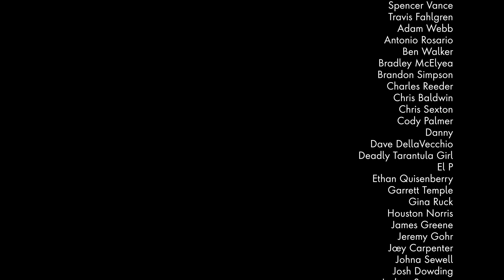GIANT SNAKE CRASHES PARTY | Reticfest 2021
From giant reticulated pythons to the smallest snakes on the planet, we had a blast this last weekend hosting some of the coolest people from our community- reptile experts and beginners alike- for the first "Reticfest". Just an all around good time, plus or minus a couple storms, it was a great opportunity to connect with other people in our industry and we all left with a couple more friends than we arrived with.

Big shout out to the people that made the trip down and a big thanks to our Patreon community for being flexible and making this an absolute pleasure to be a part of.